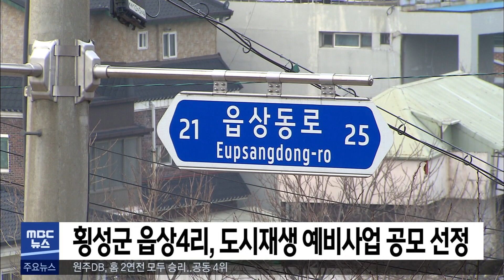2021. 12. 20 5NEWS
- 연일 100명대 확진자.. 오늘도 102명 추가
- 도청사 신축·이전 일방추진.. 최문순 강원도지사 고발
- 횡성군 읍상4리, 도시재생 예비사업 공모 선정
- 영월)농특산물 243건 잔류농약 검사 완료
- 원주DB,  홈 2연전 모두 승리..공동 4위
- 횡성군 여성친화도시 재지정
- 평창)재해저감계획 수립..10년 6,566억 원 투입
- 김문기 전 상지대 총장 별세.. 향년 89세